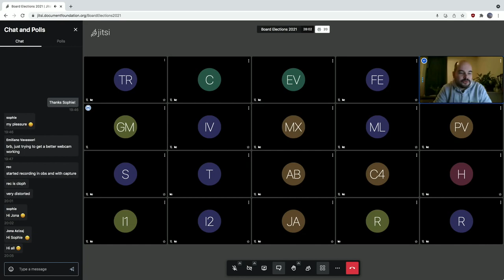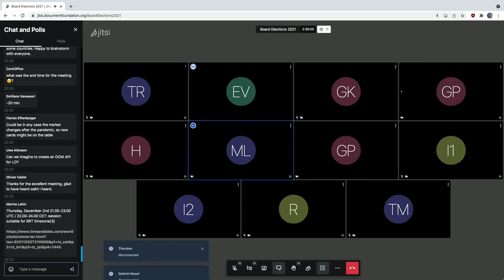TDF Board of Directors election, 2021 – Second live Q+A session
The second live session for candidates for The Document Foundation's Board of Directors.

Links to specific topics:

03:20 – Introduction round
20:25 – LibreOffice and ODF in small/home offices and enterprises
1:01:32 – Documentation, and the ecosystem
1:51:40 – Reaching out to governments and organisations